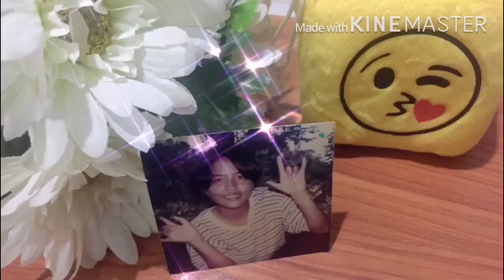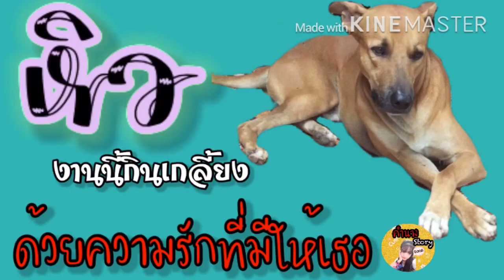Happy birthday to me ( 나에게 생일 축하해 )//สุขสันต์วันเกิดนะค่ะคำนางStory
ครบรอบ38ปีจ้า
ขอบคุณมิตรภาพที่สวยงาม
ขอบคุณสิ่งดีๆที่เข้ามา
ขอบคุณร่างกายและจิตใจ
ขอลคุณบิดามารดาญาติทั้งหลาย
Tack så mycket Thank you very much 감사합니다